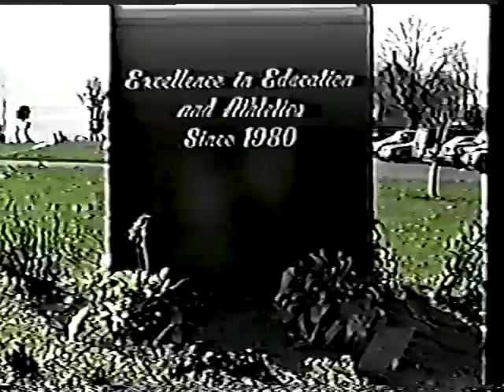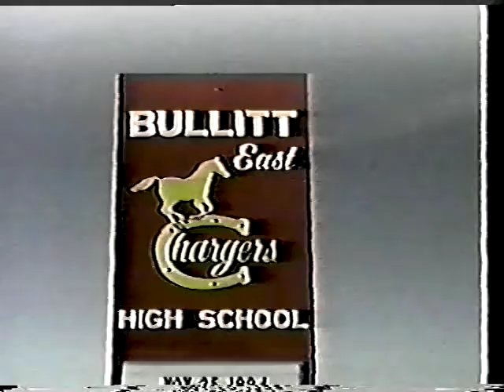East Side Story - 94-95 - Ep 3